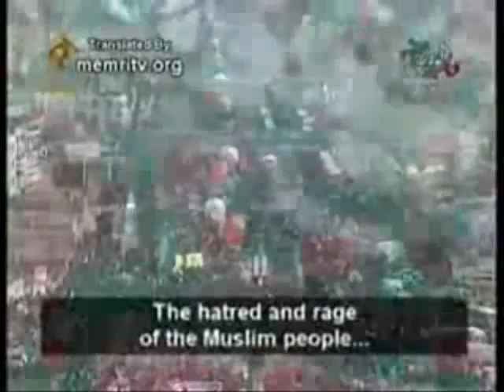Iran Nuclear - What will happen?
With Iran further exploring nuclear enrichment, it opens questions on what Irans intent is.  Is it for easy energy?  Or perhaps a more malevolant purpose?

Disclamer:Everything featured in this video does not belong to me in any way.